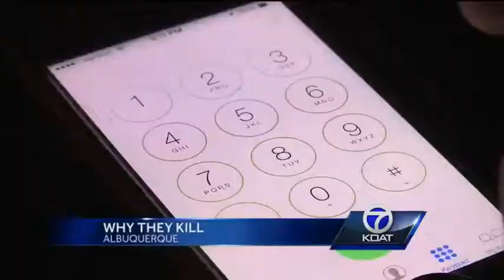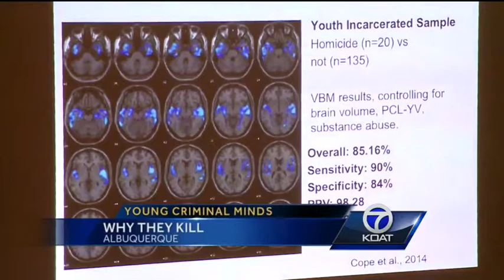Scientist: Brains of homicidal children are different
When a child decides to kill, whether it’s their classmates, family members or strangers, it’s hard to understand why. One New Mexico researcher says it’s because their brains are different.